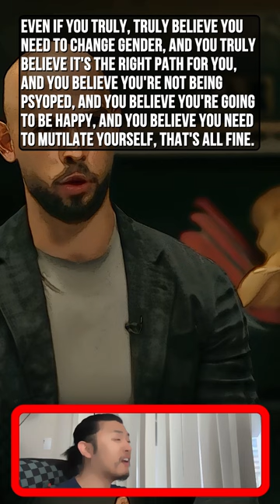Andrew Tate, Protect Teenager From Transgender Surgeries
Andrew Tate And Tucker Carlson,
"If you chop off your genitals, take a whole bunch of chemicals as a teenager, you are gonna be miserable for the rest of your life."